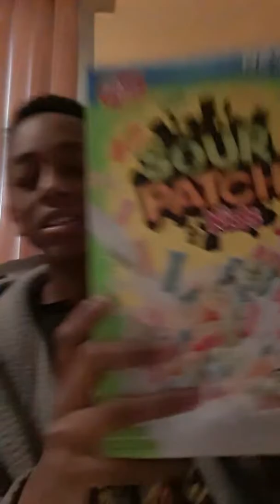My reaction to the sour patch kids CEREAL.